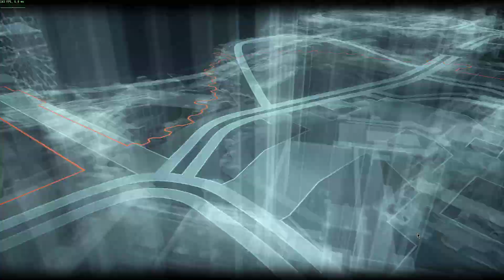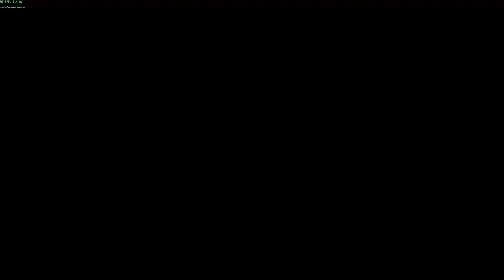Batman™: Arkham Knight - Part 42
Peripherals:
Generic Fightstick